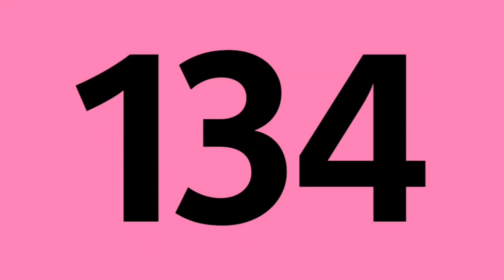"Bus 134 , direction Chelles - Terre Ciel"